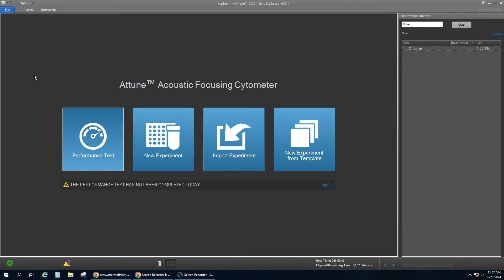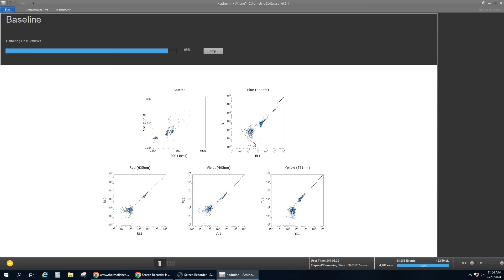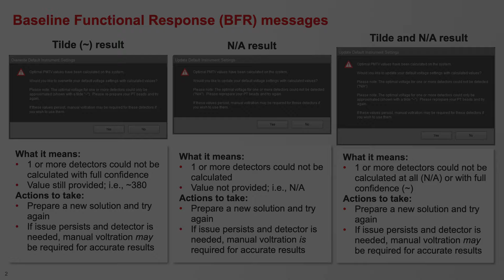Attune Flow Cytometer Automated Voltration Instructional Video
While running a baseline performance test on the Attune™ Flow Cytometer optimal voltages are obtained with the Baseline Functional Response (BFR) feature. This video walks the user through this process and potential outcomes. This feature enables users to quickly and easily obtain a suggested optimal voltage (PMTV value) for each detector based upon the minimum voltage required for the best signal. These values should be used as a starting point due to inherent variations in samples such as antigen brightness and expression levels. *Note baseline performance test can only be run on Admin or Advanced User accounts.